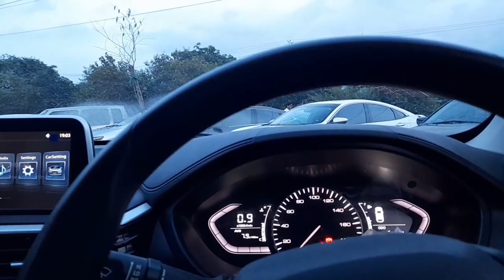Happy Independence Day